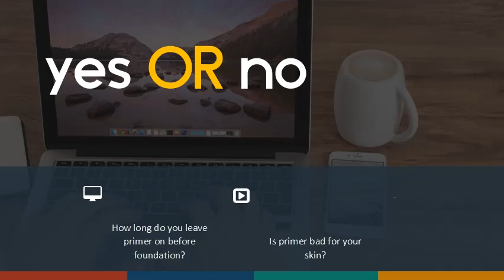How long do you leave primer on before foundation? Is primer bad for your skin?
What is a face primer, why use it and how to apply it (Makeup for Beginners: Makeup 101)
How To Apply Primer For Beginners | Makeup Tips To Choose Prime For All Skin Type | Be Beautiful